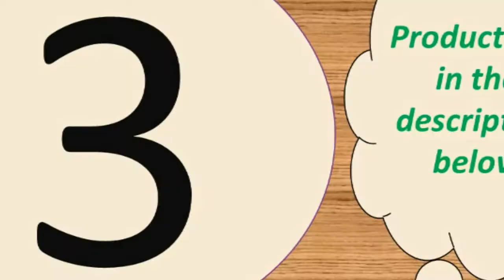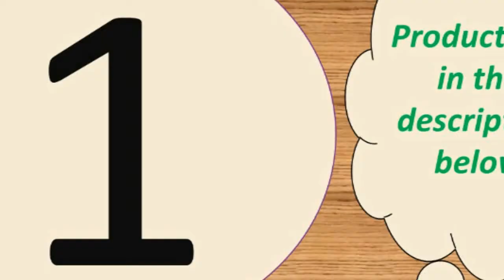Top 7 best blood pressure wrist watch under 50$ 2019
Today i will show You-  Top 7 best blood pressure wrist watch under 50$  2019

MORVIDEO

Description:
FOR iPhone SOME FUNCTIONS WILL NOT WORK: you can pick up calls, see the phone number, and listen to your music, besides all other watch functions like alarms, lost alarm etc.
But it will not sync with your phone book so if you get a phone call the number shows up but not the persons name, you can pick up and answer but it\'s not synching with your iphones software.Some other functions that work on android may also not work on your particular iphone. Just be aware, its a great watch even for an iphone, but you may not get the full 100% out of this watch, maybe more like 85-90% of fuctions which is still pretty good for this price
iPhone did not support APP download!
Please don\'t connect the smart watch with charger directly, excessive current may damage the device, please kindly understand!!!

Main Features:
• 24 hours of continuous heart rate monitoring, blood pressure monitoring
• A variety of sports mode, raise the hand bright screen
• Caller id and rejection
• Information synchronization view, sleep monitoring
• APP trajectory
• Remote control picture
• Waterproof IP68
• 1.3 large screen display
• A variety of dial switching, stopwatch, sedentary reminder, water reminder, alarm clock, two-way anti - loss
• Do not disturb the mode, daily reminder
• Support multiple APP languages